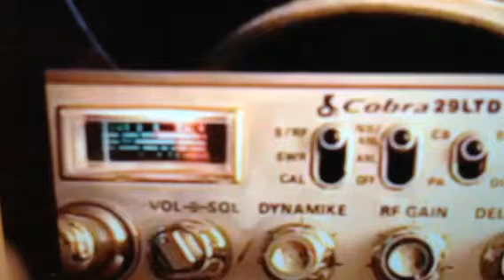Rooster Cruiser DaveMade 12 pill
2 pill donkey stomper
12 pill davemade.